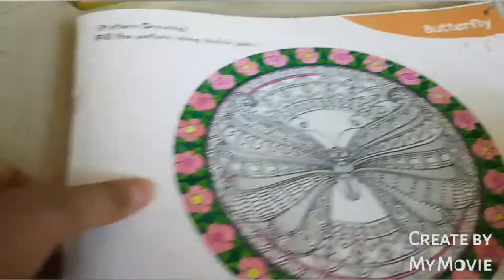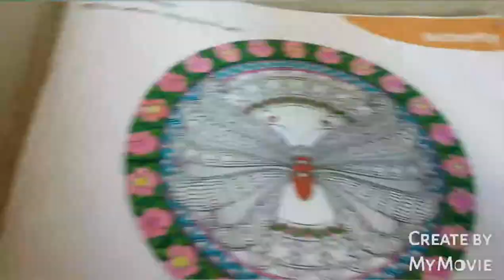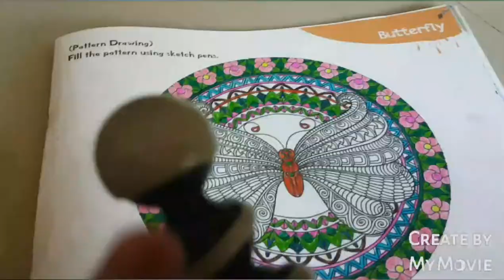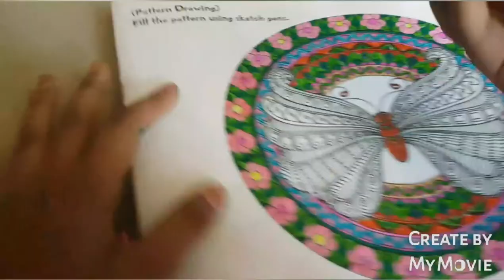Anny colouring a drawing part:-1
please watch part:-2 ok bye